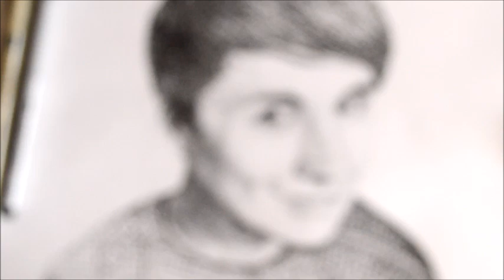Dots. Dan Howell.